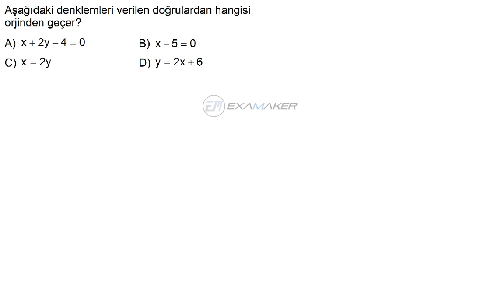HızlıSınav Soru Çözüm Videosu (Soru Kodu:46659)